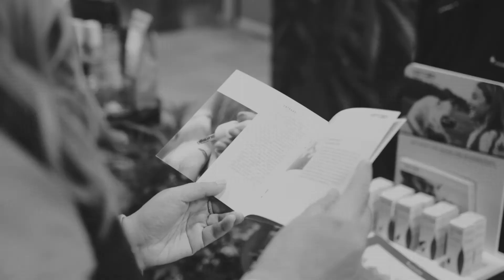HANFGARTEN X FESCHMARKT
Hanfgarten war Teil des Feschmarkts 2021 in der Seifenfabrik Graz.